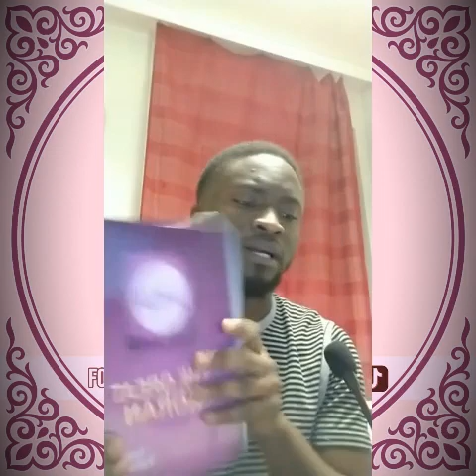IS THERE ANY TRUTH IN ISLAM?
THE GREAT KORAN PDF or HARDCOPY -
REFER TO THE KORAN PDF -